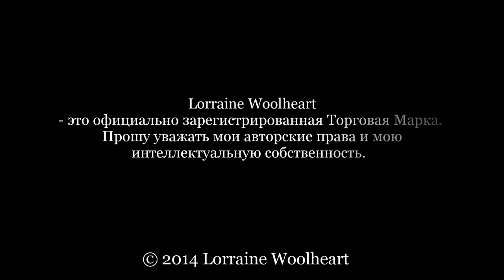Платинг ( платирование) на любой однофонтурной машине.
Выполнить такой рисунок (и не только такой ) можно на любой машине с функцией платирования. Все, что нужно - Вы, машина, Ваши руки и желание сотворить то, чего нет ни у кого и то, что Вы вряд ли повторите снова!

Используйте разные пряжи, разные фактуры, главное, одного состава; если шерсть, то все нити шерсть, хлопок - значит хлопок.
Создавайте собственные рисунки под сиюминутным вдохновением! Почувствуйте себя художником. Начните с шарфа  и я уверена, Вы быстро войдёте во вкус.

Когда -то я вязала целую коллекцию в этой технике, начиная с шарфа, джемпера, кардигана и закончила брюками.

А если Вы хотите знать все о машинном вязании, обязательно приходите в учиться в нашу школу📚.
Не забудьте поставить ❤️лайк этому видео и черкнуть пару ласковых слов мне в комментариях✍️

⁉️кстати, а что бы Вы связали в такой технике? Какое изделие?!